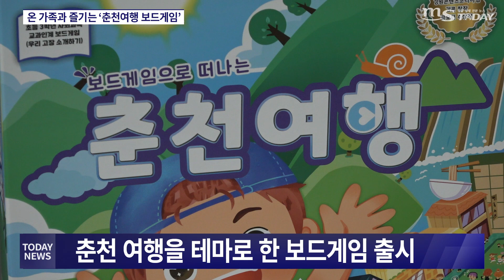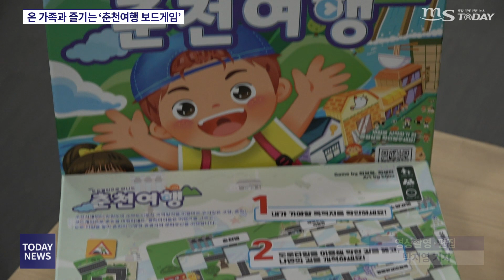온 가족과 즐기는 '춘천여행 보드게임' 한 판!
춘천의 관광 명소를 체험하고 나만의 여행코스를 만들 수 있는 춘천 여행 테마 보드게임이 있다는 것 알고 계셨나요? 바로 지글보글 문화예술연구소가 제작한 강원도콘텐츠 코리아랩 게임공모전 수상작품인데요. 실제 춘천 지도를 기반으로 만든 이 게임은 숨은 관광명소를 찾고 직접 도로를 만드는 매력이 있어 남녀노소 누구나 쉽게 플레이할 수 있습니다. '보드게임으로 떠나는 춘천여행' 과연 어떤 게임인지 영상으로 소개합니다!